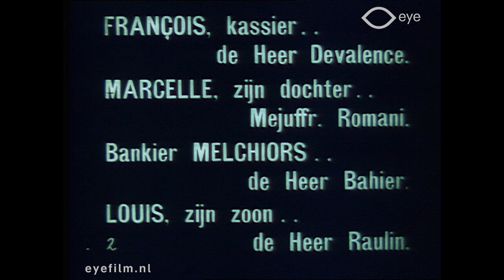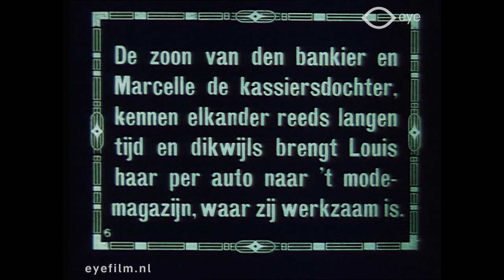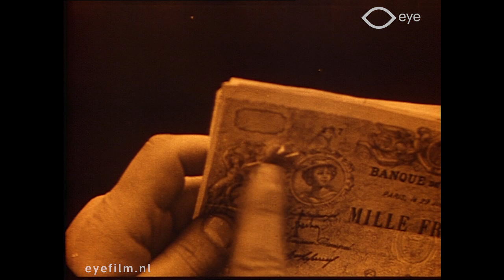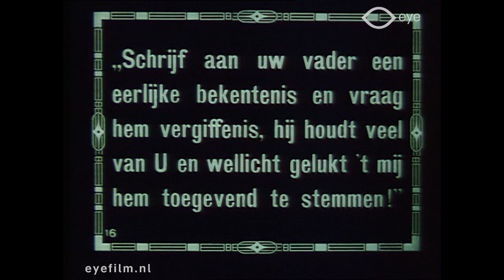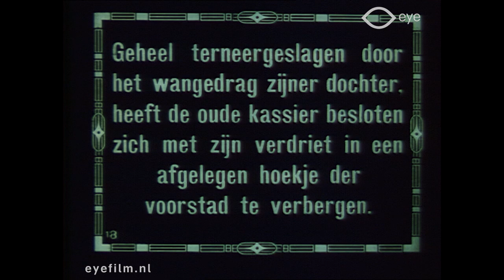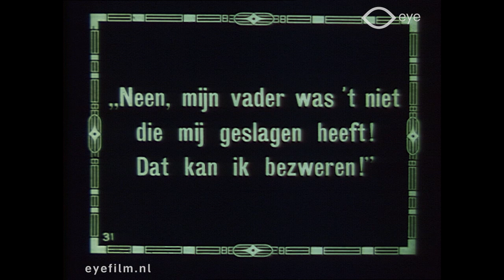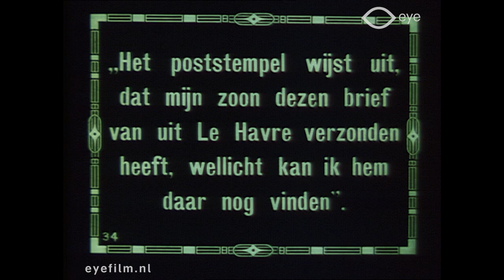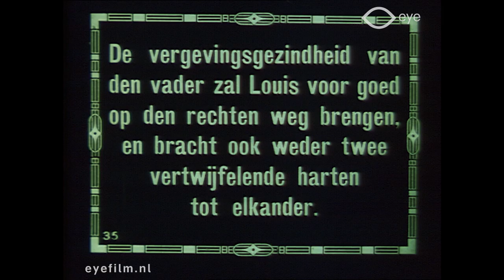Le roman d'un caissier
Director: Emile Chautard | Production Country: France | Year: 1914 | Production Company: ACAD - Association Cinématographique des Auteurs Dramatiques; Eclair (France)| FLM57725 | Film from the collection of EYE (Amsterdam)

François is a cashier at the banking firm Melchiors. His daughter Marcelle works at a fashion warehouse and secretly deals with Louis, the son of Melchiors. When Louis steals money from the bank to settle his game debts, François notices. Melchiors finds out that Louis has stolen money. At the same time, François discovers his daughter's affair. Embarrassed, he resigns and goes to live outside the city with Marcelle.

Louis is forgiven by his father. However, he also put a confession in writing under pressure from François - before he knew about their affair. François now holds this confession, and Louis wants it. He visits them in their house outside the city. François is not at home but Marcelle is. She tries to stop him and falls. Louis, overwhelmed by guilt, flees and wants to leave the country. Marcelle however is only injured and Melchiors finds Louis in Le Havre. Everything is forgiven and Marcelle and Louis come together again.

Melodrama waarin de cassiere Francois het moeilijk heeft met de affaire tussen zijn dochter en de zoon van zijn baas.
François is kassier bij de bankiersfirma Melchiors. Zijn dochter Marcelle werkt bij een modemagazijn en gaat in het geheim om met Louis, de zoon van Melchiors. Als Louis geld ontvreemdt van de bank om zijn speelschulden te voldoen, signaleert François dit. Melchiors komt er achter dat Louis geld heeft gestolen. Tegelijkertijd ontdekt François de affaire van zijn dochter. Beschaamd neemt hij ontslag en gaat met Marcelle buiten de stad wonen. Louis krijgt vergiffenis van zijn vader. Hij heeft echter ook een bekentenis op schrift gezet onder druk van François voordat deze wist van hun affaire. Deze bekentenis houdt François nu in zijn bezit, en Louis wil hem hebben. Hij zoekt hen op in hun huisje buiten de stad. François is niet thuis maar Marcelle wel. Deze probeert hem tegen te houden en komt te vallen. Louis, overmand door schuldgevoelens, vlucht weg en wil het land verlaten. Marcelle is slechts gewond en Melchiors achterhaalt Louis in Le Havre. Alles wordt vergeven en Marcelle en Louis komen weer tot elkander.

Cast: Anatole Bahier, Emile Keppens, André Liabel, Georges Saillard, Suzanne Revonne, Romani, Renée Sylvaire.

This film is from the Jean Desmet Collection at Eye Filmmuseum.